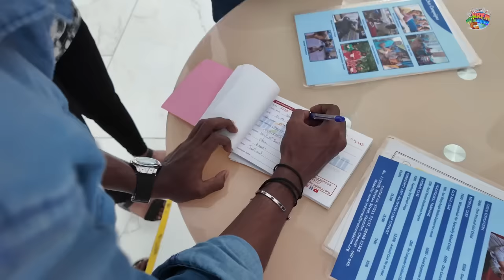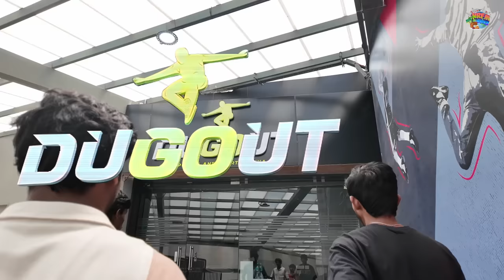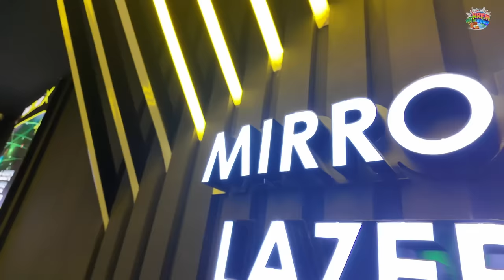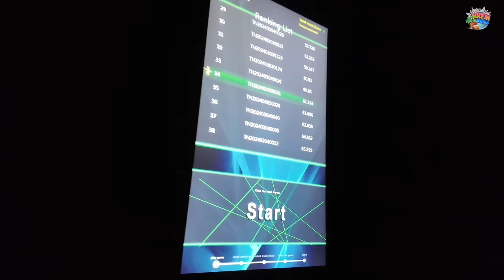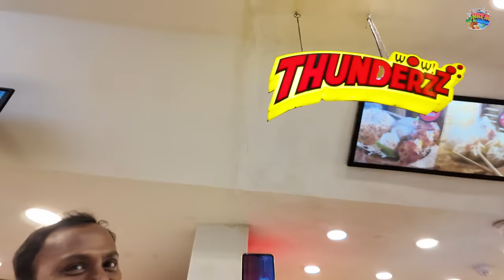Marina Mall || NRFM VOICE